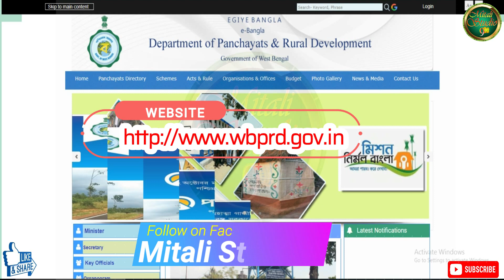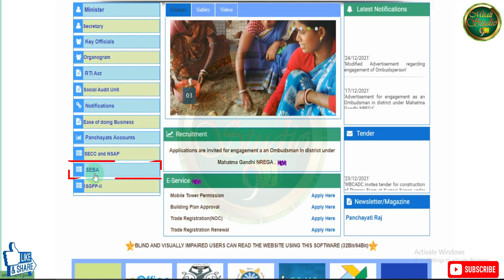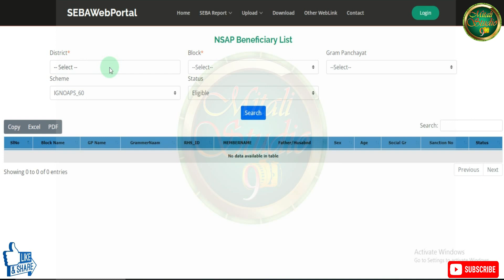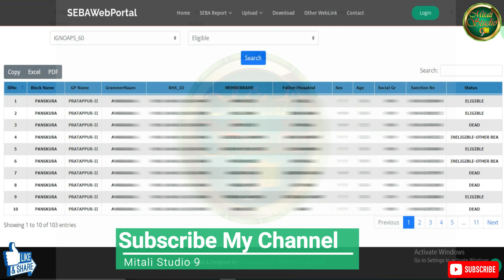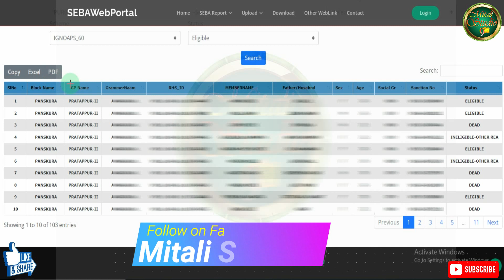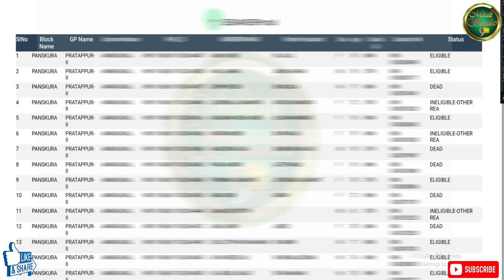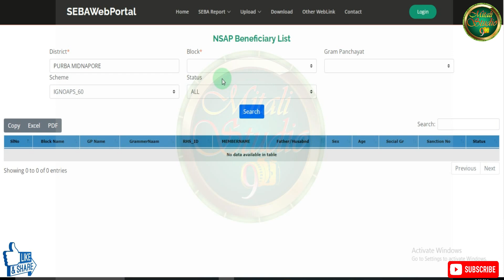How to check Old Age, Widow, Disability Pension application status | Old Age/Widow Pension list 2022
In this Video I Discuss How to check Old Age, Widow, Disability Pension application status & How to Download  Old Age/ Widow / Disability Pension list 2022